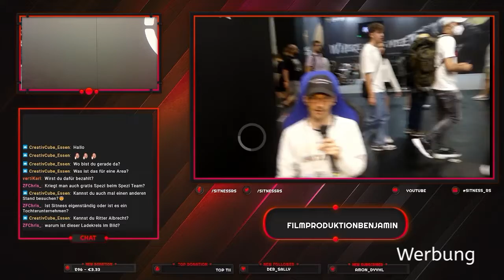Gamescom tag 2 für Privatbesucher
Abschnitte Video

News der Woche
Thema 1

Thema 2

Thema 3

Sport

Youtube News

Veranstaltungstipp 1

Veranstaltungstipp 2

Veranstaltungstipp 3